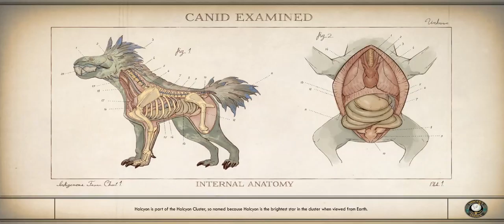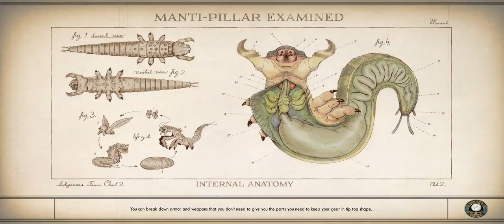The Outer Worlds